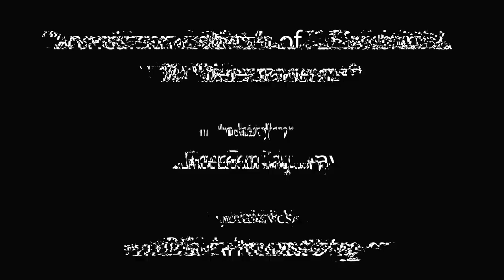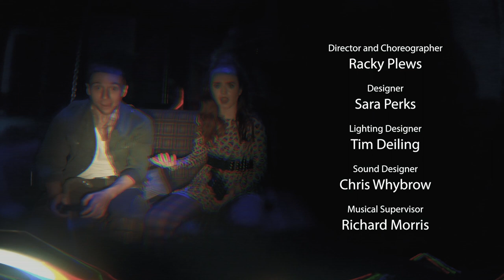The Band of "Green Day's American Idiot - The Musical" UK Tour 2019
A video showcasing the "Green Day's American idiot Musical" Band of the 2019 UK Tour.

As we were coming to the end of the 2019 American Idiot Tour, my second on the Musical, I thought it would be cool to document some of it. I knew I couldn't do the whole show/stage justice while keeping it on the down low so I decided to start filming the band and just see what happened. It ended up being a bigger project than I intended because of how many angles I shot (about 16 shows filmed with one GoPro), and once I decided to link the songs "American Idiot" and "Jesus of Suburbia" it would have been a sin to cut the second one down... (and then "Whatsername" was a perfect backdrop to give credit to everyone involved)... So yeah, put the kettle on... Some great memories in here... Hope you Enjoy.

Thank you to Racky Plews, the Cast, Crew, Nathan Brine and everyone at Selladoor Worldwide for approving this video.

“American Idiot/Jesus of Suburbia”
 & “Whatsername”
 Green Day,

Lyrics by
Billie Joe Armstrong

“Green Day’s American Idiot - The Musical”

Book by
 Billie Joe Armstrong & Michael Mayer
 Green Day,

Lyrics by
Billie Joe Armstrong

Filmed and Edited by Nick Kent
Live Audio Mixed by Marcin Weber

UK Show Credits -

Band -
Robert Wicks - Keyboards, Guitar, Violin.
Chris George - Guitar
Nick Kent - Bass
Charlie Maguire - Drums

Cast -
Tom Milner
Luke Friend
Sam Lavery
Alexandra Robinson
Christian Tyler-Wood
Daniel Law
Glenn Adamson
Jennifer Caldwell
Joshua Dowen
Laura Marie Benson
Raquel Jones
Rory Maguire
Samuel Pope
Shekinah McFarlane
Siobhan O'Driscoll

Creatives -
Racky Plews - Director and Choreographer

Sara Perks

 - Designer
Tim Deiling - Lighting Designer
Chris Whybrow - Sound Designer
Richard Morris - Musical Supervisor

Blair Anderson - Associate Director and Choreographer

David Stone - Associate Lighting Designer

Sarah Mercade - Associate Costume Designer (Tour)
& Costume Supervisor

Diana Estrada - Wigs Supervisor

Robert Wicks - Musical Director
Ashley Joiner - Video Designer

Elysia So - Assistant Lighting Designer

Debbie O’Brien - Casting Director

Harry Blumenau - Associate Casting Director

Tour Crew -
Charlotte Warner - Company Manager

Dan Lee - Technical Stage Manager

Tara Claxton

 - Deputy Stage Manager
Eleanor Southwell

Ali Sutton - Touring Carpenter Swing

Melanie Clifton-Harvey - Head of Wardrobe & Hair

Ashleigh Gill - Deputy Wardrobe

Joe Dickens - Chief Electrician
Tom Nash - Deputy Chief Electrician

Marcin Weber - Sound No. 1

George Summersgill - Sound No. 2

Selladoor Worldwide -
David Hutchinson CEO

Phillip Rowntree

 CFO

Naomi James
 - Producer

Nathan Brine
 - Producer

PIU Entertainment - Producer

Gavin Kalin

 - Producer

Tom Beynon - General Manager

Promo Photography by Mark Dawson